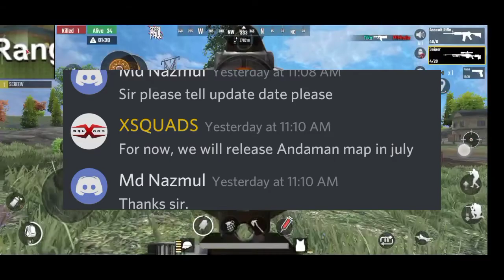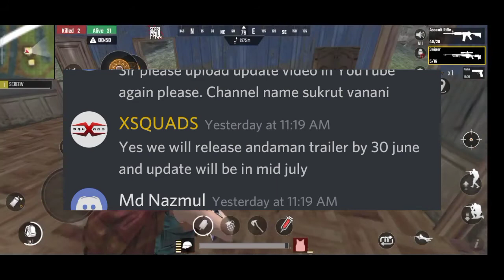SCARFALL NEW UPDATE INFORMATION, UPDATE IS COMING 😀😀😍2021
📥DOWNLOAD SCARFALL FOR FREE

😍ABOUT GAME

ScarFall royale combat is online & offline shooting game with survival challenge

Scarfall, the ultimate island survival game for your mobile. It is an offline and online shooting game. One of the best multiplayer games with strategic gameplay.

Experience the journey of a real survival shooter on the battlefields. Explore the environments of the shooting battlegrounds with parachute landing from the high-speed flying helicopters. Encounter the best strategy action multiplayer game to hit your play store this year. Build up your own rules for the online and offline multiplayer shooter. Survive in the shrinking safe zone with utmost 3 chances to win over the war and be the #1 survivor in unknown battlegrounds.

Featuring team deathmatch and solo deathmatch which you can play online or offline with intense 4v4 squad OR duo. Play as a lone soldier OR with the clan to combat with rivals. Scarfall offers TPS (Third Person Shooter) and FPS (First Person Shooter) play with modern vehicles to roam around quickly and reach the final destination in the shrinking zone.

1. GAMEPLAY WITH IMMENSE ACTION
- Splendid 3D graphics with real-life animations and environment.
- Perfect aiming and shot system, giving you a thrilling experience of the scarfall.
- Exclusive gunfire sound with high-quality audio, giving you the intense feel of the action battleground.
- Flexible support for low-end devices with graphics and other quality settings of the combat.
- Play at your own convenience with customizable gameplay UI in online and offline games.

2. HIGHLY LOADED WEAPONRY AND VAST ENVIRONMENTS
- Load up guns from different modern weaponry categories like machine guns, pistols, sniper rifles, or shotguns to have a distinct experience in battleground survival games.
- Play as multiplayer with your friends worldwide to enjoy the best royale combat.
- New and amusing warfare environments of gun games in the free battleground shooting game.
- Modern armory with high range scopes like 2x, 4x, and 8x to shoot opponents in the action games.
- Challenge your friends directly by creating your private room and invite them to join the war of top shooting games.
- Get loaded with 2 primary guns and 1 secondary gun to shoot your rivals at your best in intense combat.
- Powerful explosives, melee weapons, and medi-packs to accompany your journey of #1 survival in battleground games.
- Wide range of clothing accessories to loot from the map and design your own survival character.

3. STAGGERING CLASSIC GAME MODE
- Survive against the shrinking zone, with utmost 3 chances to re-spawn in free FPS and TPS gun games with multiplayer combat.
- Enjoy the scarfall survival game with thousands of items on the maps to loot and get equipped.
- Open the majestic vaults via keys to receive huge rewards of survival battlefield games.
- Hunt down your enemies with speed booster modern cars on the roads of scarfall.
- Boost your gameplay with exp booster in the free war game.
- Play the daring 24-hour challenges and earn exciting rewards.

4. TPS AND FPS ACTION SURVIVAL WAR
- Scarfall gives you challenging war with dynamic and varied AI system in an online and offline shooting game.
- Win and claim exciting daily bonuses and rewards to boost your performance of TPS war.
- Upgrade faster and level up to unlock new powers, armory, and rewards and land with flying colors on leader boards.
- Build your strategy to fight in team deathmatch or solo deathmatch mode of FPS shooting battle.